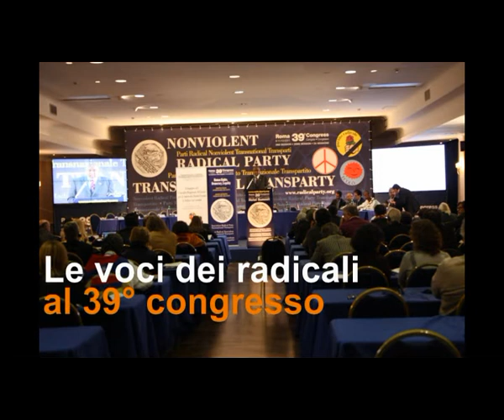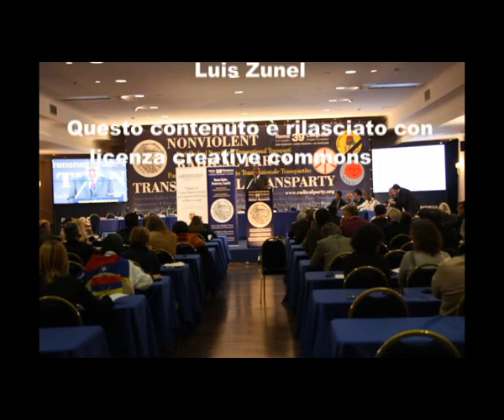39mo congresso PRNTT - Intervista a Giuseppe Di Leo - intervista 1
Le voci dei congressisti nel corso della 2a sessione del 39° congresso del Partito Radicale Nonviolento Transnazionale e Transpartito che si è tenuto a Roma dall'8 all'11 dicembre 2011. Intervista a Giuseppe Di Leo.